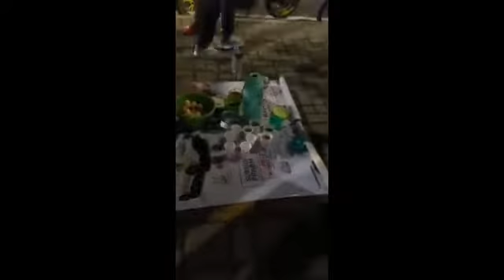Kopdar BCC _ Baleno Car Community Chapter sul-sel 26 maret 2022